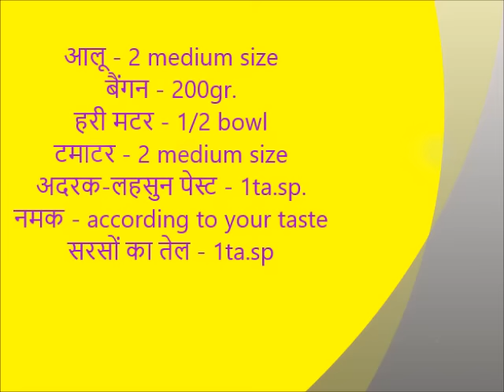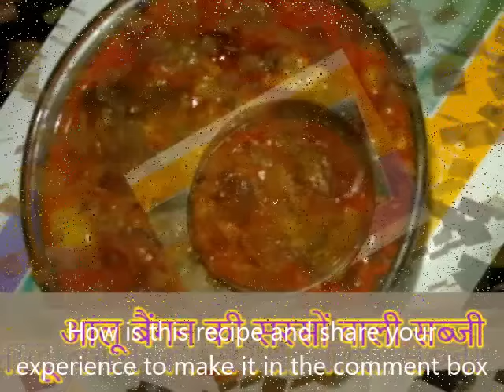How to make Baigan Ki Sabaji with Mustered Masala। पीले सरसों वाली आलू - बैगन की सब्जी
It's specially for lunch. Many peoples don't like brinjal but i am sure they likes  this dish because it has different flavoured recipe , In this recipe has not use  onion or garam masaala .

Price:    25.00 + 50.00 Delivery charge